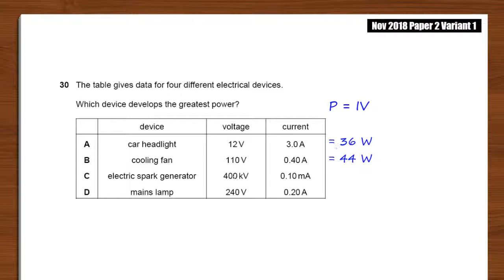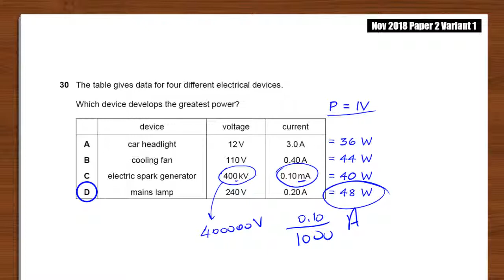2018 Nov P2 V1 Q30